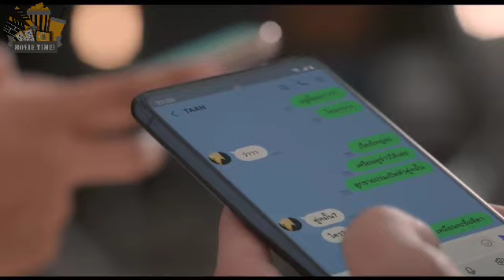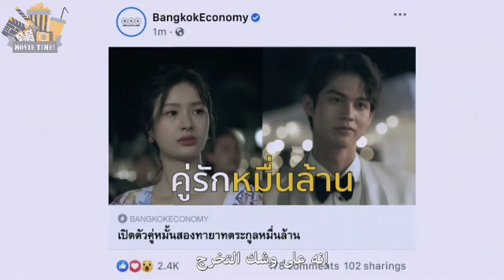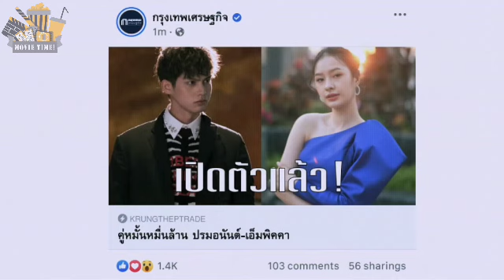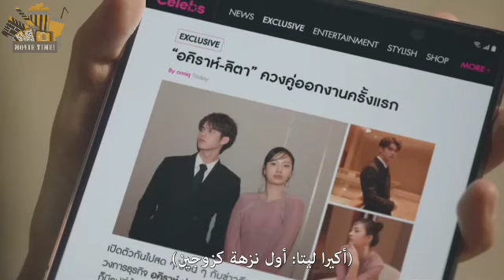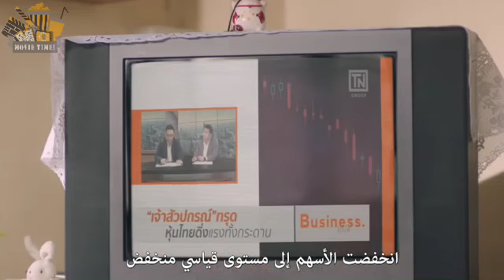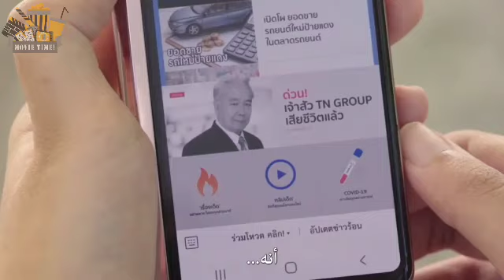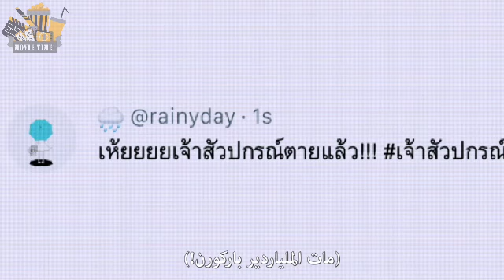مسلسل فتيان قبل الزهور الحلقه التاسعه 9 F4 Thailandia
تايلندي
معلومات عن المسلسل :

اسم المسلسل : boys over flowers
يعرف ايضا : f4 Thailand
الاسم بالعربي : فتيان قبل الزهور
سنة العرض : 2021 || 2022
البلد المنتج : تايلاند
النوع : رومانسي ، مدرسي ، شبابي ، كوميدي

القصة :

فتاة من الطبقة المتوسطة قُبِلت في جامعة مرموقة يحضرها الأغنياء وتُدار بواسطة مجموعة من النخبة “F4” المتألفة من أربعة فتيان أثرياء وسيمون ومدللين .
جوريا هي الوحيدة التي تتصدى لطرقهم التنمرية ، تاركة كل الأولاد في حالة من الرهبة ، وخاصة تام زعيم المجموعة. اغرم بـ جوريا على الفور تقريبًا ، يلاحقها تام بشكل رومانسي ، لكنها لا تهتم به بسبب الانطباعات الأولى. ثم تقع في حب أفضل أصدقائه رين ، لكن رين يقع في حب حبه في طفولته. في كل فوضى المدرسة ، لا يسع جوريا إلا أن تجد نفسها تقع في حب الزعتر بسبب كرمه لها ولأسرتها ، وتغيير شخصيته